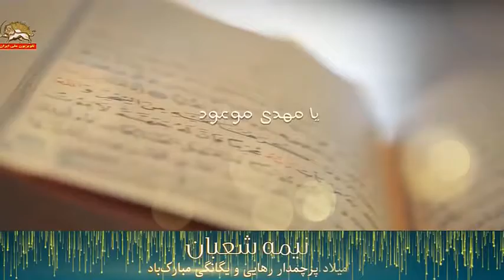ترانه همیشه غایب